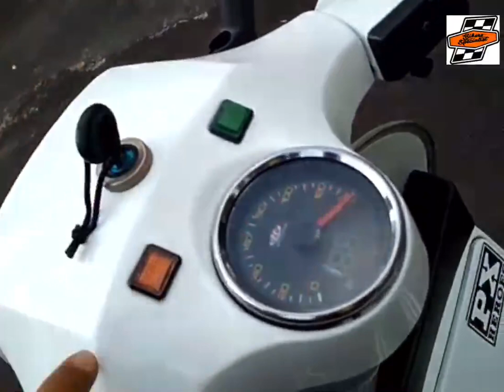Vespa px sport 1984 full variasi import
Dokumen dari ilhambikerspecialist